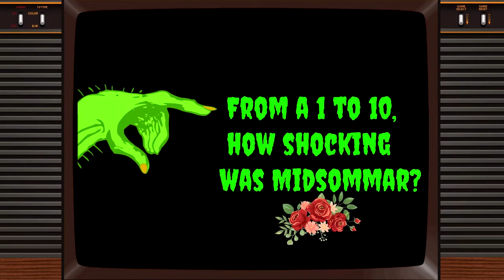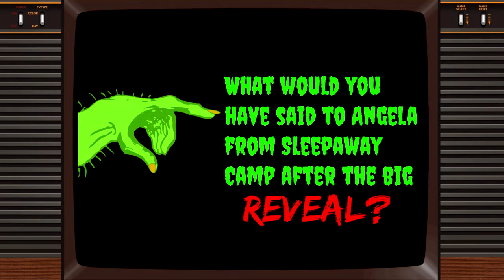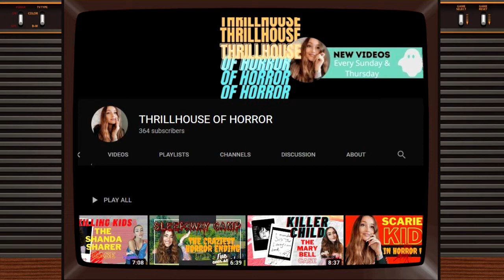Horror Freaks | Episode 19 w/Alex Payne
Well then, we have once again made it to the season finale of Horror Freaks. We are joined by Alex Payne from the Thrillhouse of Horror!